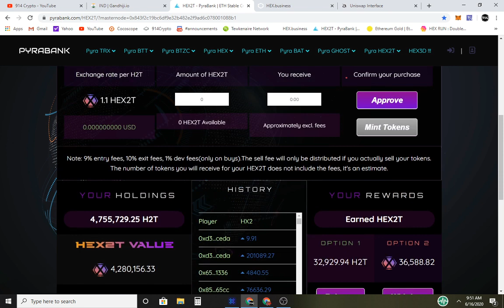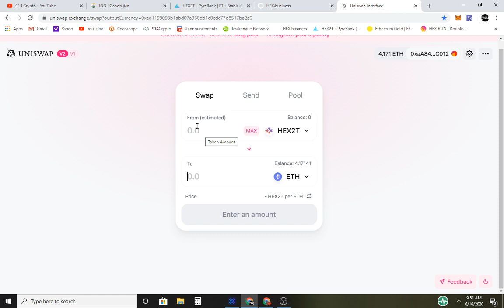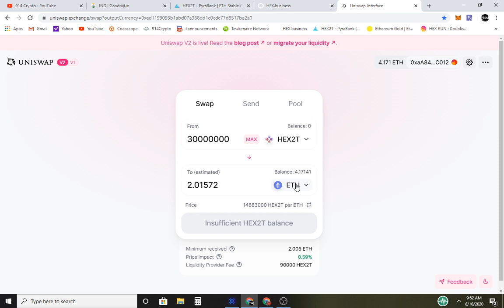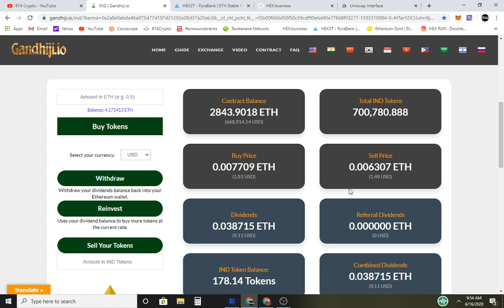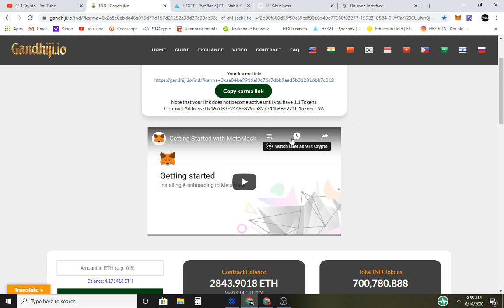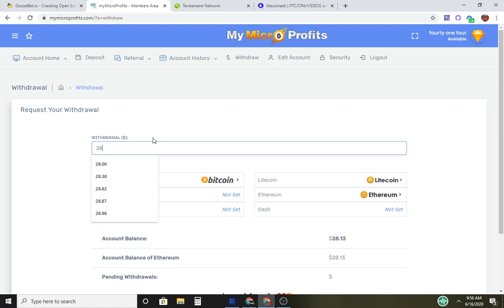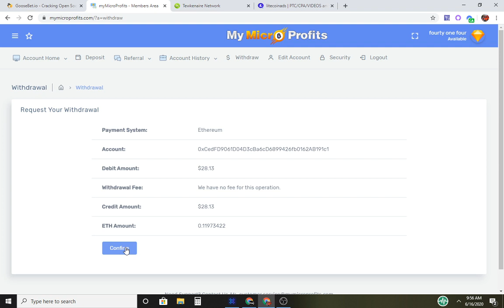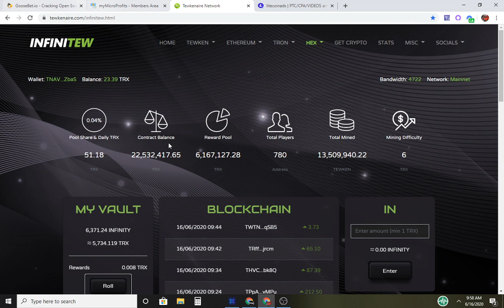HOW I TURNED .5 ETH TO 5 ETH!!! ETHEREUM GOLDHIJI!! MICRO PROFITS NEWS AND MORE!!!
FOLKS I AM NOT A FINANCIAL ADVISOR NOR WILL I EVER BE.. WHAT U CHOOSE TO DO WITH YOUR CRYPTO AND OR FIAT IS TOTALLY UP TO YOU.. I AM JUST SHOWING WHAT IM DOING IN THIS RISKY GAMBLING SPACE.. PEACE OUT..

bitsaway1 sucks
coinadshare scam
Myaddsup scam
HYIP LIFE
crypto income
Earn bitcoin
passive crypto
passive income
BITCPON PRICE
bitcoin halving
trading crypto currency
bitcoin news
bitcoin trading
oracle trading
1min chart
1min chart
war on the1min chart
oracle trading
1min chart
oracle leverage trading
bitmex fast money trader
DAY TRADING FOREX
1min chart
oracle leverage trading
bitmex fast money trade